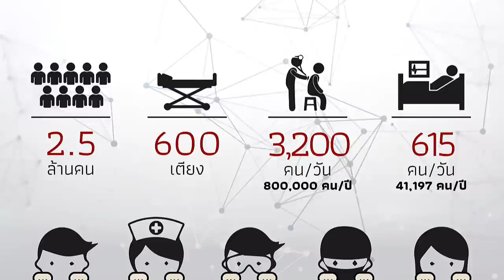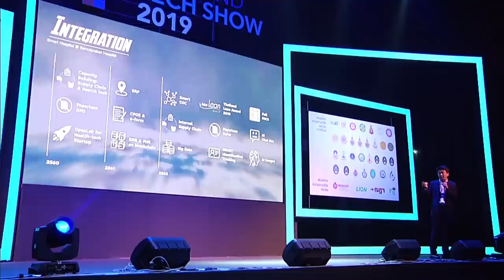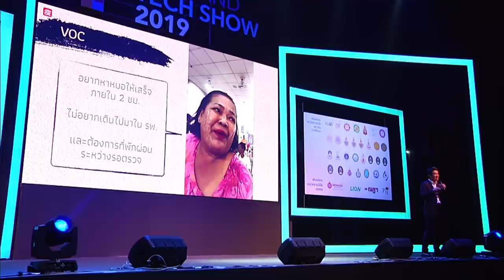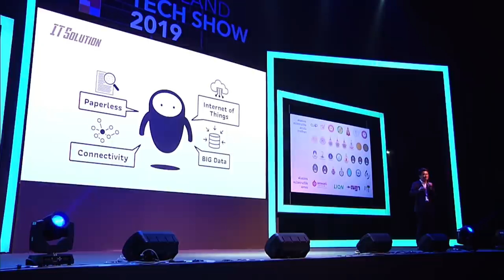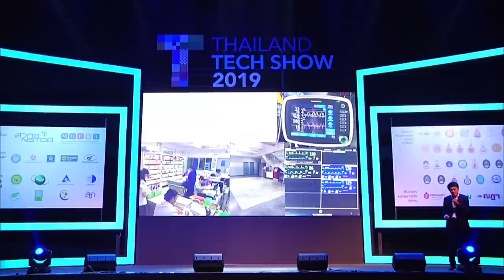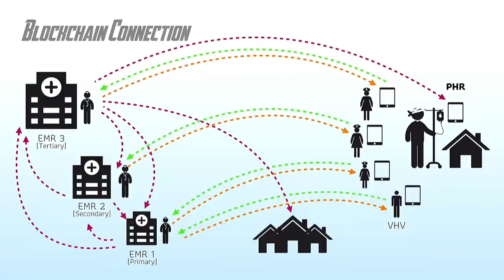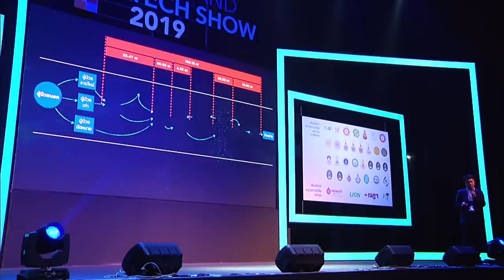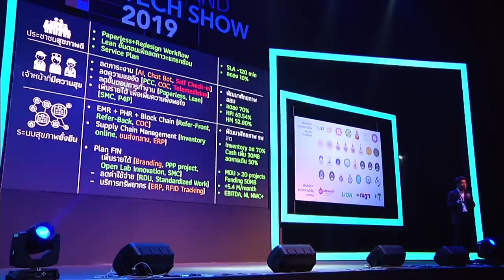การบรรยายหัวข้อ "Smart Hospital เทคโนโลยีสารสนเทศ เพื่อการเชื่อมโยงระบบข้อมูลกับโรงพยาบาล"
การบรรยายหัวข้อ "Smart Hospital เทคโนโลยีสารสนเทศ เพื่อการเชื่อมโยงระบบข้อมูลกับโรงพยาบาล" โดย นพ.อนุวัตร สุขสมานพาณิชย์ ผู้ช่วยผู้อำนวยการด้านนวัตกรรม โรงพยาบาลสมุทรปราการ ในการสัมมนา “การวิจัย และ การสร้างนวัตกรรมกับอุตสาหกรรมสุขภาพในอนาคต” วันที่ 5 กันยายน 2562  เวลา 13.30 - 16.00 น. ณ ห้องคอนเวนชั่นเซ็นเตอร์ ชั้น 22 โรงแรมเซ็นทาราแกรนด์และบางกอกคอนเวนชั่นเซ็นเตอร์ เซ็นทรัลเวิลด์ กรุงเทพฯ